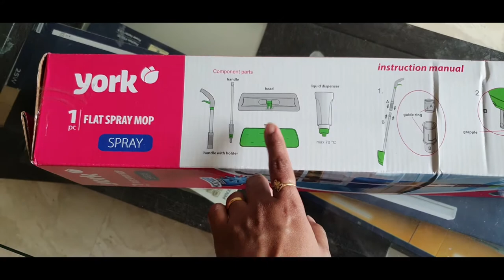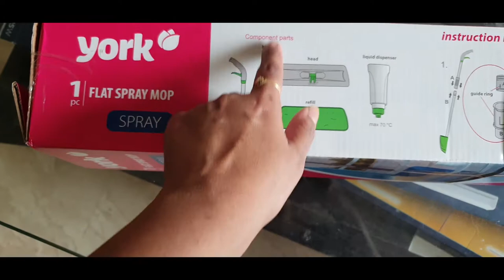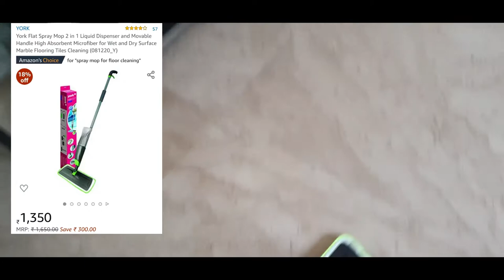(Amazon)York Flat Spray Mop Best 2 in 1 MOP must have ! - Review & Demo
Shop My Journals : Thanks for Supporting :)

1) Gratitude Grateful Journal - A Ray Of Hope

2) 5 Mins Diary : Appreciation is a wonderful Thing
York Flat Spray Mop 2 in 1 Liquid Dispenser and Movable Handle
I am Not being paid to make this video. They do not cost you anything, but I make a small percentage from the sale if you buy from my links . Thank you for supporting me!
Use below codes:   to save some Money

charlotte Tilbury website

It do not cost you anything, but I make a small percentage from the sale if you use my code links . Thank you for supporting me!
💕 About Myself:
Age - 41
Mother of 2 (14 years boy and dog's mom)
Skin type - Normal to Dry

All thoughts mentioned are my own.
Honesty is a key to my channel,thank you for supporting me !

Regards
(Pam)Pramila D'souza
**Copyright: All the content published  on this channel is protected under the copyright law and should not be used / reproduced ,in full or part , without the creator's (Pramila D'souza) prior permission.

Please Note:I Like to Keep my Platform as positive as possible,Please always remember,that products that work for me,may not work for you so always try and either get a sample or test them out before buying if you are unsure.